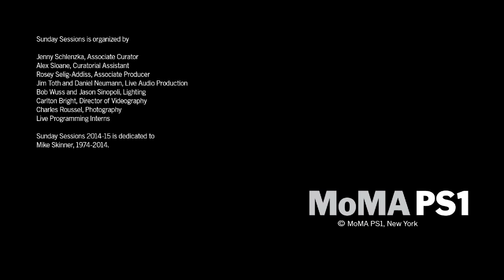WU-TANG CLAN, "ONCE UPON A TIME IN SHAOLIN" | Sunday Sessions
Sunday Sessions presents a unique Listening Session of a sample of the Wu-Tang Clan's final album, "Once Upon A Time In Shaolin," followed by a conversation between Wu-Tang Clan founding member RZA, the album's producer Cilvaringz and Sasha Frere-Jones.

"Once Upon A Time In Shaolin" was conceived and executed as an original work of art, a sonic sculpture which encapsulates the final chapter of the Wu-Tang mythos. Presented in a hand-carved nickel-silver box, it has been kept in a secret vault in Morocco since its completion in 2014.